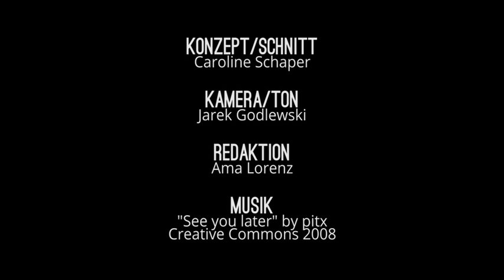Wir sind so frei - Junge Menschen in der Politik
Für viele der bundesweit rund 3 Mio. Wahlberechtigten zwischen 18 und 24 Jahren wird sich am 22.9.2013 wieder einmal die Frage stellen: Welche Partei kann meine Interessen am ehesten repräsentieren? Keine leichte Frage, immerhin liegt das Durchschnittsalter aller Abgeordneten im Bundestag bei knapp 50 Jahren und deren Parteiprogramme oft jenseits der Lebensrealität der Jugend.
Kati, Dimitri und Patrick haben sich deshalb entschlossen, einfach selbst Politik zu machen. Wir haben sie nach ihren Visionen und Zielen befragt, wofür sie sich einsetzen und woran sie glauben. Was sie vereint, ist der Wille, etwas zu verändern und sich für die Jugend stark zu machen. Ein Portrait.